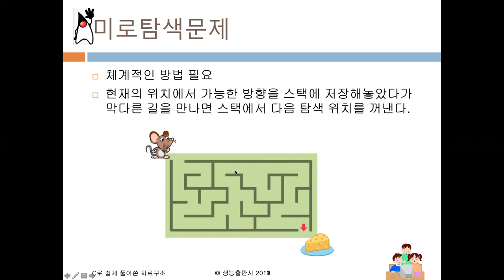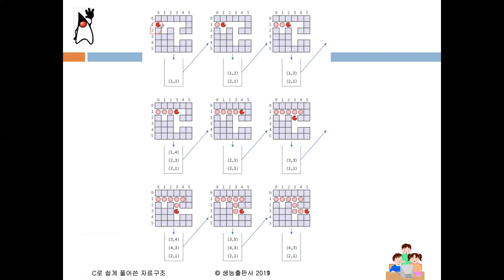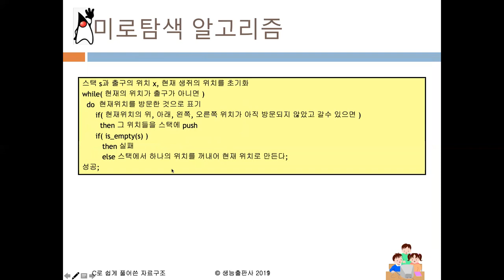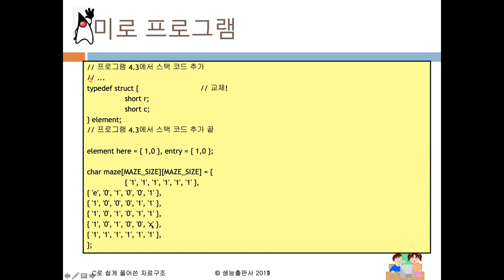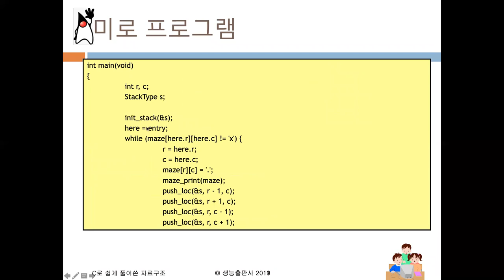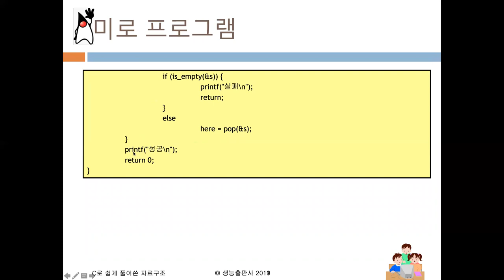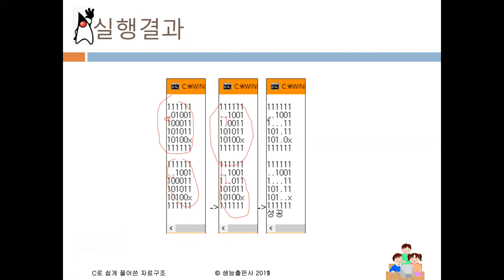[자료구조및알고리즘] week5-2 스택응용: 미로찾기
자료구조및알고리즘 GNU